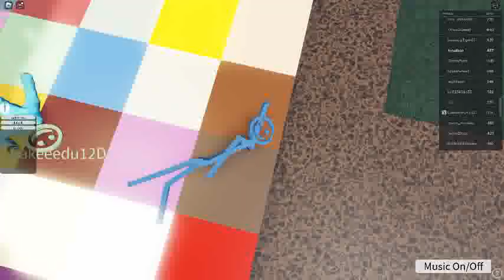CV Funny Moments #3: Billy land (slapping)